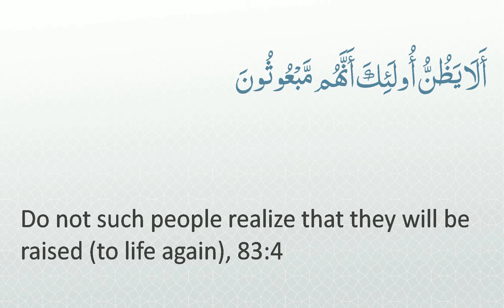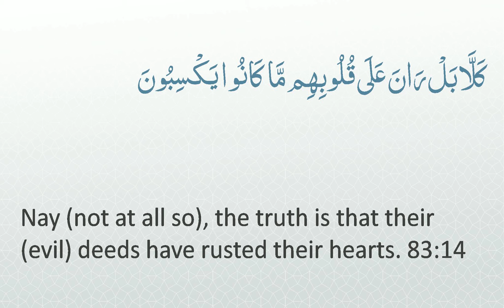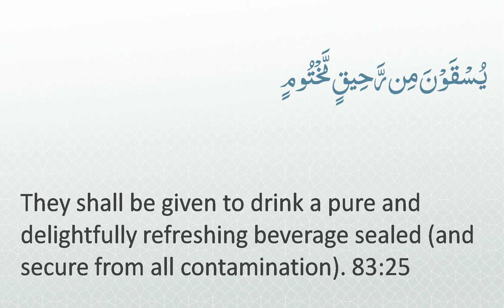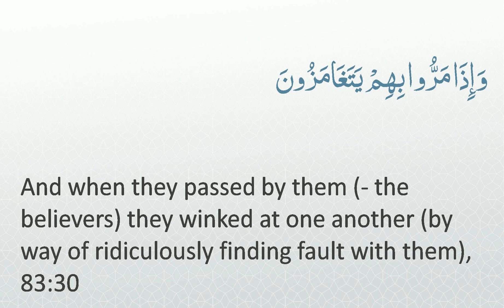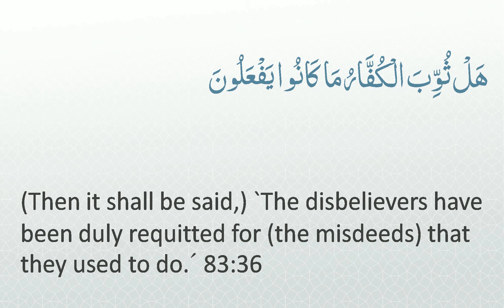Surah 83 - Al-Mutaffifin: 🔊 ENGLISH ONLY Recitation with Arabic Subtitles. Light Background